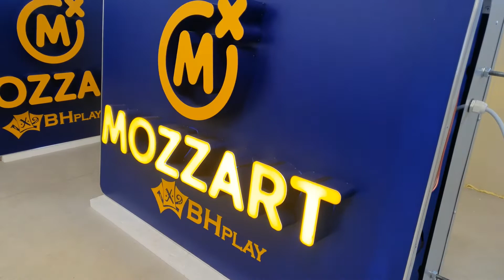SIGN CONTROL BOARD (PCB) PIC Programmable - 16 CH On / Off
Power control board developed and tested by professionals. This board was developed to control LED lighting in illuminated SIGNS, but can be applied to all other devices that use voltages from 5V to 48V like motor, lights, LED, DC motors, micro-pumps, solenoid valves. A total of 16 On/Off channels have been installed and they are controlled by a 28pin microprocessor like PIC16F 1938; PIC18F 2321; PIC18F 2421; PIC16F 1516; ATMEGA8A-PU or some other 28pin model.